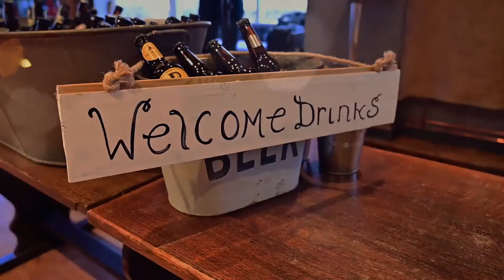Adam & Jodie Teaser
Adam & Jodie wedding videography.